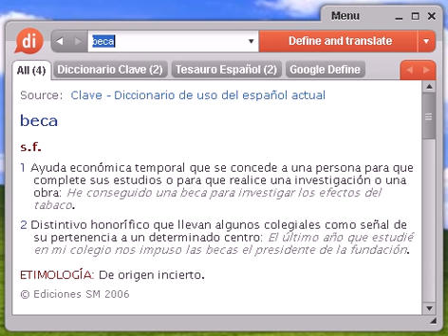Definición de beca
Source:  Tesauro Español (OpenThesaurus) beca 1 chía, insignia, banda, distintivo 2 gratificación, paga, recompensa, retribución, sobresueldo, extra, asignación, remuneración, incentivo, dietas, galardón, viático, aguinaldo, propina 3 subvención, ayuda, asignación, prebenda, subsidio © OpenOffice.org

beca, diccionario, definición, significado, español, castellano, dixio, becas